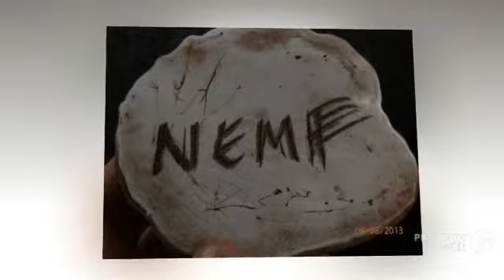Ganoderma megaloma - fungi kingdom